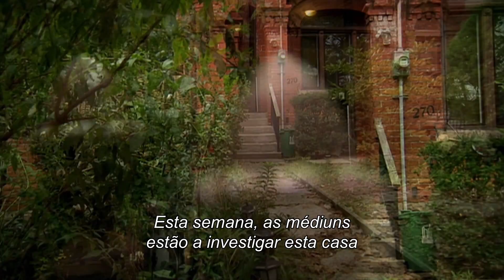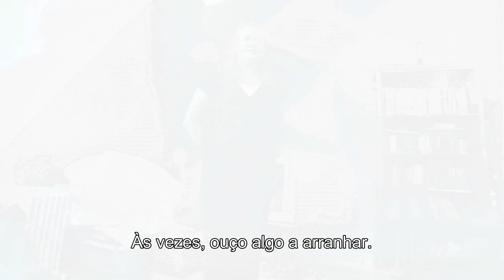MCS LIFESTYLE RESCUE MEDIUM 2